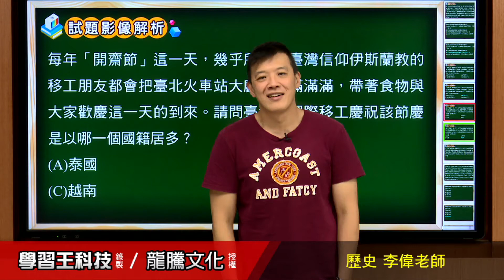【月考王解題影音】《普高歷史》 第2回 移民社會的形成 基本題9